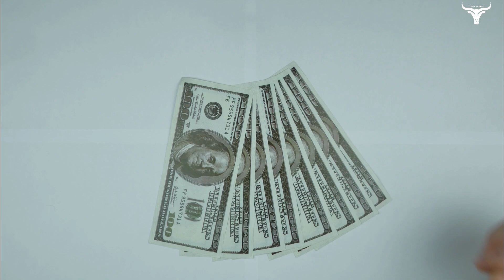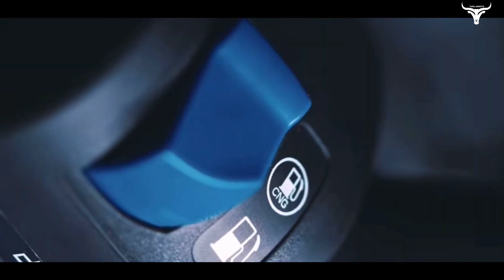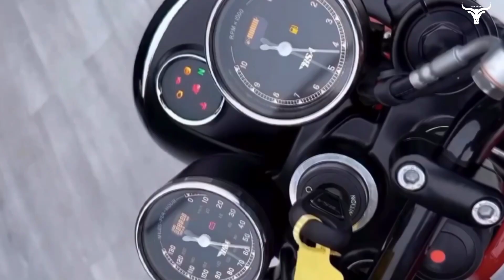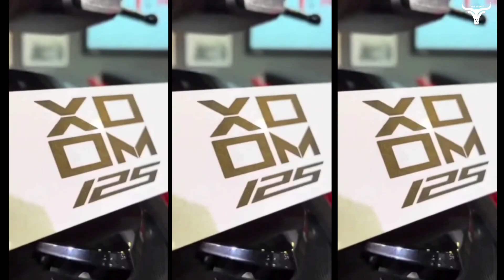Upcoming bikes in india | July 2024 | Tamilanmoto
Top 5 upcoming bikes in india July 2024